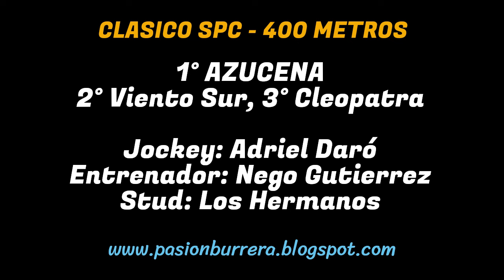AZUCENA: HIPODROMO SAN MARTIN de PROGRESO, SF (11-08-2024)